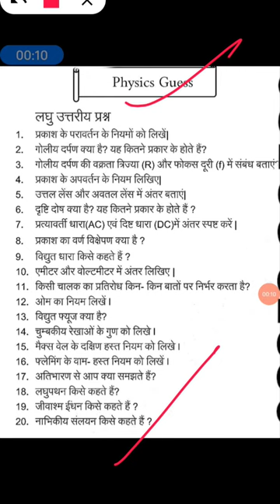bihar board physics class 10th बिहार बोर्ड 2023 vvi questions 2023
10th bihar board best channel
disha online classes
ar career point
10th science viral question exam 2023
class 10th question bihar board
bseb class 10th science viral question 2023
sst viral question 2023 bihar board
bihar board viral question 2023
matric exam 2023 guess question
science class 10 vvi objective question
science guess question 2023 bihar board
bihar board
science class 10 exam bihar baord
bihar board class 10th science vvi question 2023
class 10th science viral question 2023
physics class 10 bihar board
science class 10th guess question
matric ka science ka viral question 2023
science class 10 vvi objective question 2023
bihar board 10th science viral question 2023
class 10 biology
10th science
bihar board matric exam
vigyan ka vvi objective
sumit sir
a r carrier point
class 10th viral question 2023
dls education
class 10 science
10th science vvi objective question
physics ka vvi objective
bseb class 10th scence model paper 2023
bihar board class 10 science model paper 2023
vigyan ka important question
vigyan ka objective
bihar board class 10th science vvi subjective question 2023
class 10th ka vvi objective
bseb class 10 science question paper 2022
math class 10th bihar board
bihar board 2023 ka objective
math objective question 2023 10th
class 10th science viral objective question
bseb class 10 science question paper
physics ka objective
class 10th viral question paper 2023
class 10th vigyan ka objective question 2023
class 10th objective question 2023
10th science important questions 2023
bihar board exam 2023
physics
science special class
board exam 2023
science exam paper 2023
hindi medium science class 10
class 10 ka vvi objective
class 10 ka objective question
bihar board 2023 ka vvi objective
class 10th ka objective
bihar board matric science exam 2023
bseb matric vigyan model paper 2023
bihar board class 10 science model paper objective
class 10 science vvi objective question
bseb matric vigyan objective question
10th science objective question
vigyan guess question for exam 2023
bseb class 10 vigyan
class 10 science official model paper 2023
class 10 science original question paper 2023
sr classes
10th science viral question 2023
bihar board latest news
bihar board updates
sr sir
14 february ka question paper
10th objective 2023
10th objective
bihar board inter exam 2023 question paper answer key
ranjay technical
bseb answerkey 2023
bseb inter physics answerkey 20
12th physics answerkey 2023
bihar board exam 12th physics objective question answer key 2023
bihar board 12th physics answerkey 2023
bseb 12th exam question paper 2023
bihar board inter physics question paper soln 2023
bihar board inter exam 2023
math ka vv
math ka vvi question
bihar board math class 10th subjective
class 10 math ka subjective question
mathematics ka subjective
math class 10th subjective
math class 10th subjective question
math class 10 subjective question
math ka subjective
math ka subjective question
math ka subject
math subjective question 2023 10th
class 10th vvi question
class 10th vvi question 2023
class 10th vvi question math
class 10th vvi question social science
science 10 class objective
science class 10th objective
objective class 10 science
objective class 10th science
bseb class 10th science
science class 10 viral question
science ka vvi objective question 2023
14 february science ka paper
15 february math ka paper
10th ka vvi objective question science
class 10 ka vvi objective question
10 class bihar board science ka objective
science class 10 bihar board vvi objective 2023
class 10 ka objective
bihar board science ka objective
science ka objective
10 class ka vvi objective
vigyan
science objective question class 10th
bihar board 15 february science viral question
physics class 10 chapter 1 objective questions
physics ka objective question class 10th
physics objective question 10th class
10th science objective questions